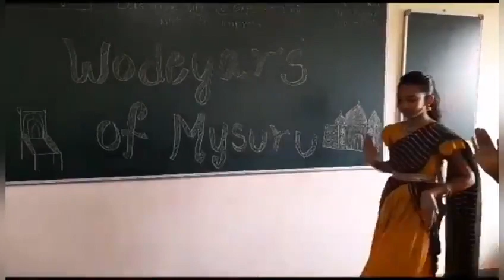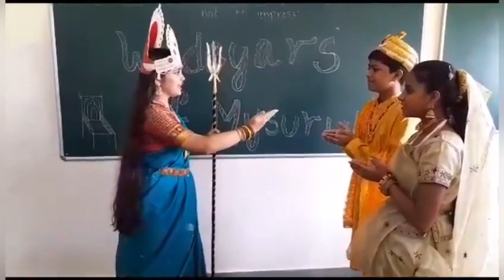Best CBSE Senior Secondary School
Std VII
Subject: Social Science
Topic: New Kings and Kingdoms
Date: August 2023
Activity done: Skit

CBSE School @BangaloreNorth
Pre Primary | Primary | Secondary | Senior Secondary
SRI SRI RAVISHANKAR VIDYA MANDIR
Admission AdmissionsOpen Senior Secondary School#Best CBSE School#Top CBSE School# CBSE School in Bangalore North#preschool#admissionopen2023-24#children